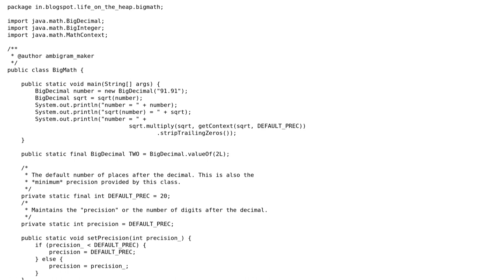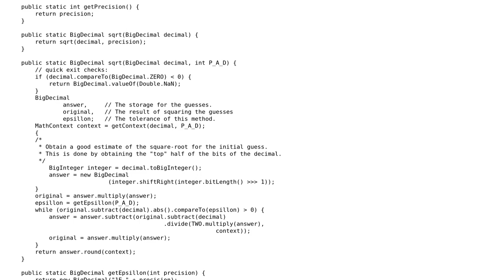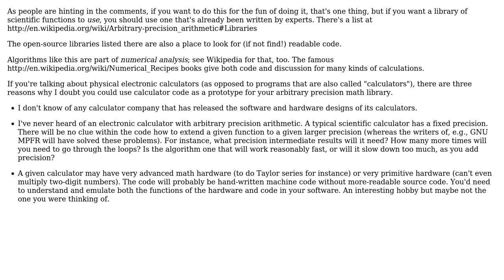Software Engineering: Accuracy of "calculator algorithms"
With thanks & praise to God, and with thanks to the many people who have made this project possible! | Content (except music & images) licensed under CC BY-SA | Music | Images & others | With thanks to user Hungry Blue Dev user gnat user FutureNerd and the Stack Exchange Network Trademarks are property of their respective owners. You are responsible for your own actions.